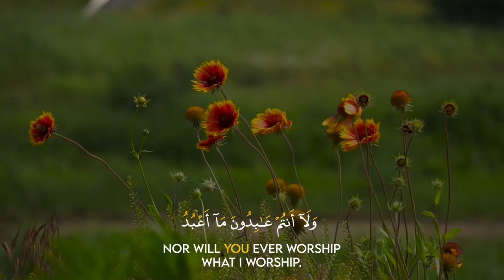Surah Al Kafirun | سورة ٱلكَافِرُون | By Muhammad Bilal Khan | With English Translation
Relaxing Qur'an Recitation by Muhammad Bilal Khan With English Translation

Song: Surah Al Kafirun
Artist: Muhammad Bilal Khan